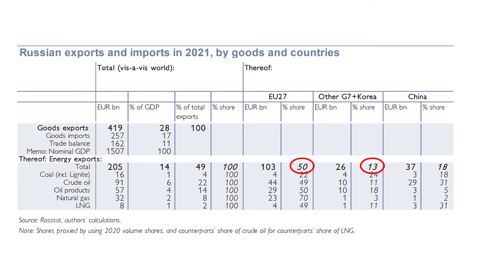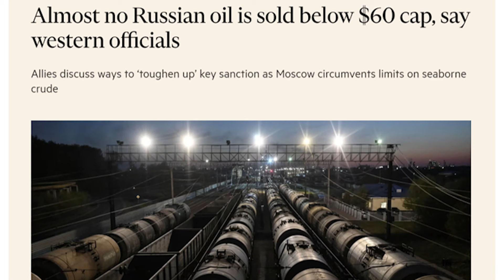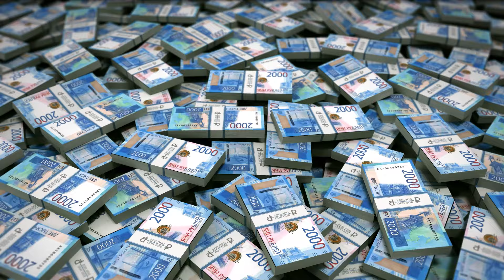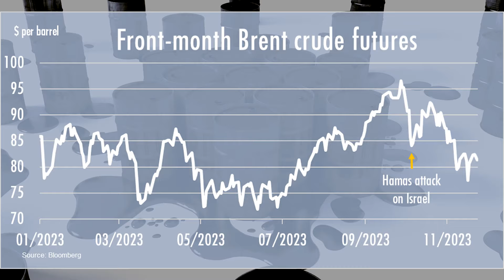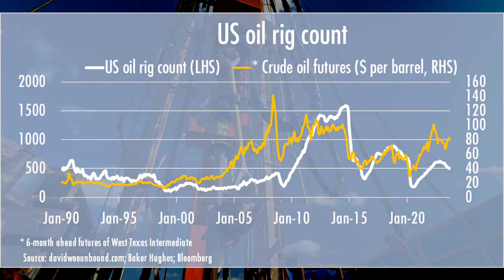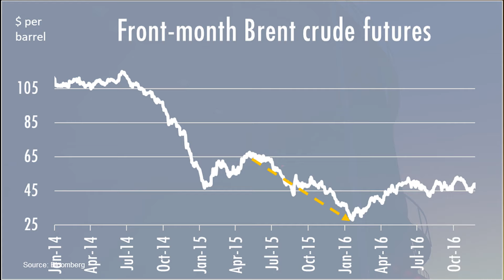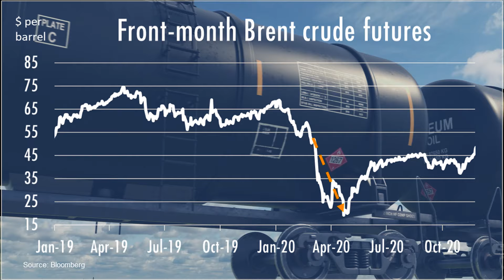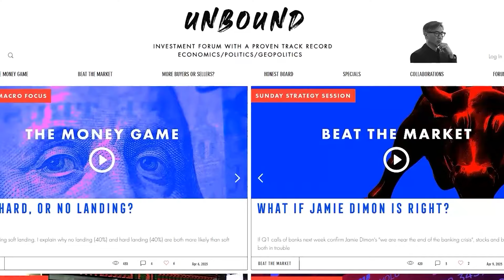Oil Price War: Will OPEC Save Biden or Putin? | David Woo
The biggest geoeconomic question heading into 2024: can OPEC + remain united in the face of surging US shale oil production. With the sharp decline in oil price since September, the Saudi Crown Prince Mohammed Bin Salman's next step could have a huge impact on the power struggle of the unipolar vs the multipolar world. More specifically, will MBS cut oil production even more (good for Putin's war economy) or will he boost oil production (good for Biden''s election year economy)? Are Saudi's economic interest and the interest of the BRICS still aligned? Putin managed to circumvent the oil sanctions by assembling a shadow fleet of oil tankers. But can he survive the improving efficiency of the US shale industry? Why might the Chinese economy be the only thing that could save Putin's economy in 2024 and spare MBS from making a difficult decision? Where is oil price headed? David Woo, a former top-ranked Wall Street global macro strategist, tells it as it is. You may not agree with everything he says but he will make you reassess everything you thought you knew.